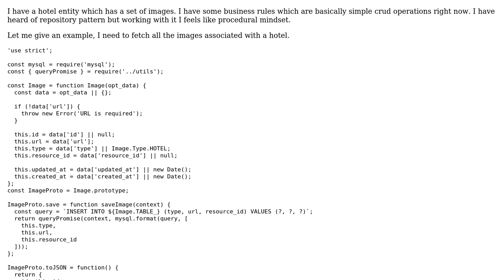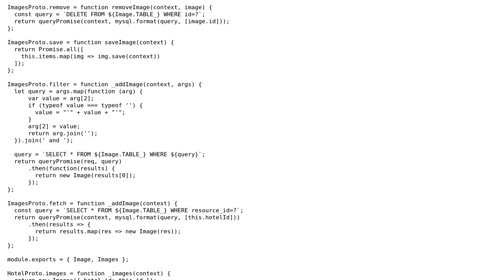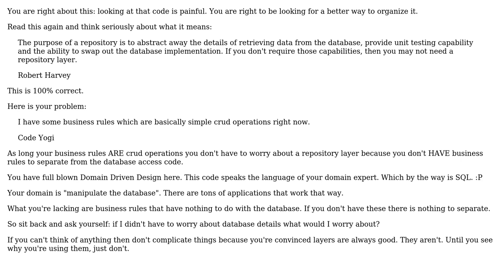Software Engineering: Object oriented way of interacting with persistence layer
With thanks & praise to God, and with thanks to the many people who have made this project possible! You are responsible for your own actions.